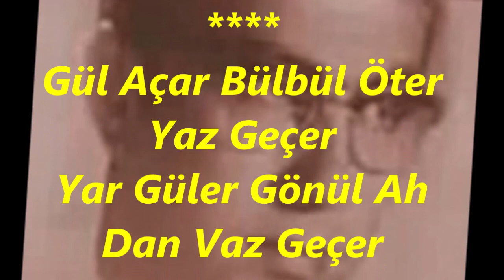Cevdet BOLVADİN-Gül Açar Bülbül Öter Yaz Geçer (Kanun Tak.)(KARCİĞAR)R.G.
SOLİST:
*CEVDET BOLVADİN*
VİDEOYU YAPAN
*RECEP GAYRETLİ*
GÜFTE: NİYAZİ GÜLER & BEHÇET KEMÂL ÇAĞLAR
BESTE: CEVDET ÇAĞLA
USUL: CURCUNA
MAKAM: KARCİĞAR
KANUN TAKSİMİNİ TÂKÎBEN
Gül Açar Bülbül Öter Yaz Geçer
Yar Güler Gönül Ah Dan Vaz Geçer
Dil Susar Fasl-ı Aşkı Saz Geçer
Mey Akar Mehveşdeki Naz Geçer (NİYAZİ GÜLER)
Nev Bahar Her Yer Neş'e Serteser
Derd İmiş Keder İmiş Tez Geçer
Gam Yeter Elbette Bir Bâd Eser
Mey Akar Mehveşdeki Naz Geçer. (B.KEMAL ÇAĞLAR)